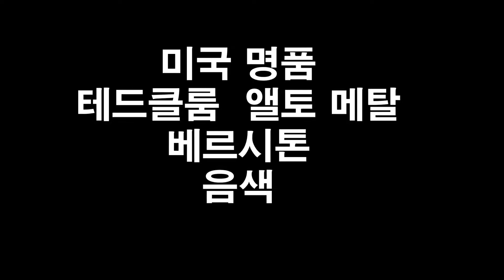테드클뤀룸 앨토 메탈 베르시톤/당신만을 사랑해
명품 앨토색소폰 마우스피스
테드클룸 베르시톤
생산지:미국
색소폰: 캐논볼 앨토색소폰